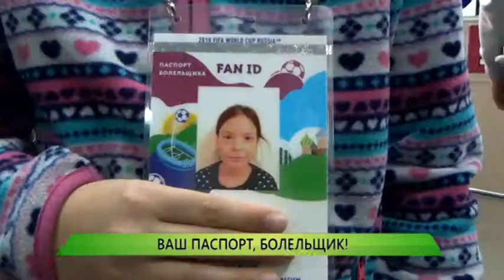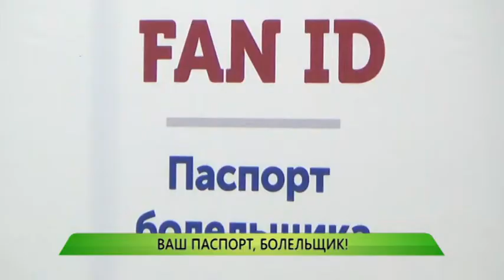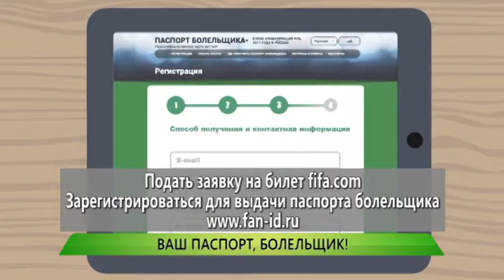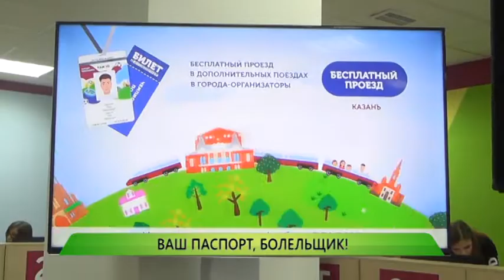Ваш паспорт, болельщик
Масштабный футбольный праздник, который летом будет принимать, в том числе и наш Нижний Новгород, становится ещё ближе. Сегодня в городе открылся первый центр выдачи паспортов болельщиков. Этот документ необходим для того чтобы попасть на игры: удостоверения личности или билета на матч недостаточно. В торжественной обстановке нижегородским фанатам вручили главный пропуск на стадионы. Екатерина Вологина сейчас расскажет, как им пользоваться.